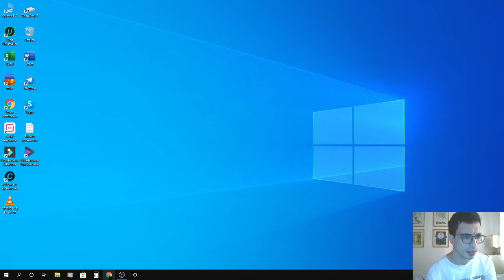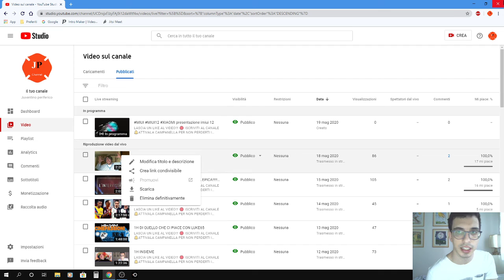AL DIRETTO INTERESSATO